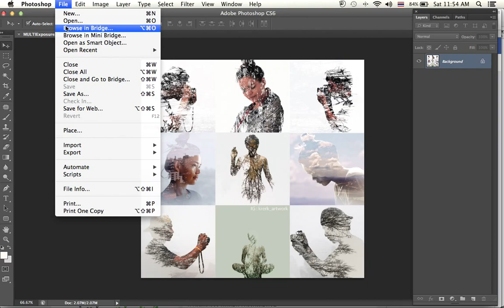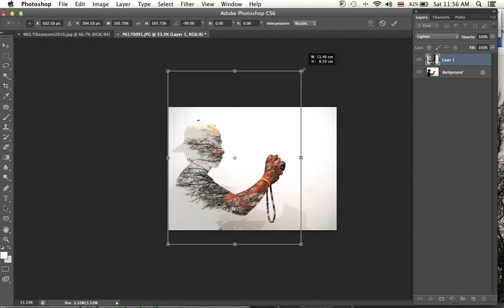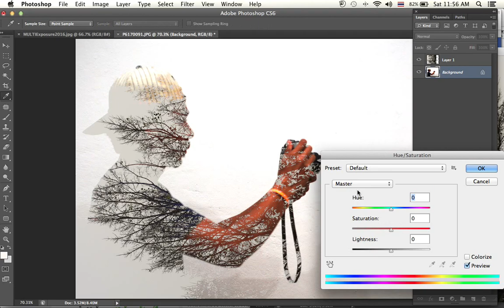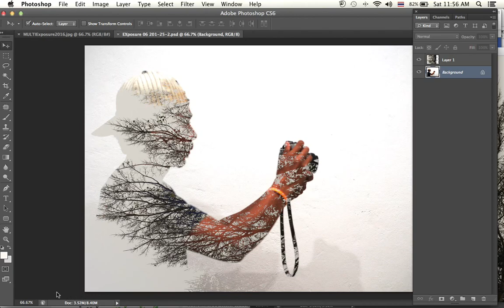ถ่ายและทำภาพแบบ DoubleEXPOSURE กัน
วิธีทำ #‎DoubleExposure หรือภาพซ้อนจากโปรแกรม photoshop
คลิปนี้ผมทำขึ้นมาเพื่อให้มันดูง่ายที่สุดเท่าที่จะทำได้
เพราะไม่ต้องใช้ทักษะขั้นสุงใดๆ เราก็สามารถแต่งรูปโปรไฟล์อาร์ตๆ
แบบที่เรียกว่า ภาพซ้อน หรือ ภาษาอังกฤษเรียกว่า ดับเบิ้ลเอกซ์โพเซอร์
เปิด photoshop แล้วก็เปิดรูปคนที่ต้องการจะทำมา
เคล็ดลับที่ทำให้ปรับง่ายๆ คือ ถ่ายให้คนอยุ่บนฉากหลังสีขาว
จะได้ไม่ต้องเสียเวลาไปรีทัชเอาฉากหลังออก หรือต้องเดินเส้น Path
หรือใช้ magic wand ให้วุ่นวายครับ (เพราะไอ้พวกนี้แหละที่จำเป็นต้องมีทักษะขึ้นมา)
ในวิดิโอ ผมจะปรับภาพโดยเลือกที่ curve นะ มันสะดวกดี ได้คอนทราสต์จัดๆ
เปิดรูปที่ต้องการจะนำมาซ้อน (ผมเลือกเป้นรูปต้นไม้)
เพราะในแนวความคิดของผมที่อยากจะทำเรื่องรูปไม่เที่ยง สังขารไม่เที่ยง
เมื่อร่างกายเปื่อยเน่าไปจะกลับไปสุ่ธรรมชาติประมาณนี้ก็เลยเลือกเป็นต้นไม้

ว่ากันต่อ
เปิดรูปมา ภาพต้นไม้ผมปรับให้ได้แบบนี้แล้วปกติจะเป้นสีอมม่วงๆ หน่อย
ดูที่เลเยอร์ต้นไม้ด้านบน เลือกเป็น lighten หรือ screen
ผมเลือก lighten แล้วก็จะหมุน จะขยับขยาย อะไรก็ว่ากันไปครับ
จบแหละ โคตรง่าย.
ง่ายจนคิดว่า เฮ้ยต้องทำวิดิโอกันด้วยหรอวะเนี่ย
พอคิดได้ว่า ทำไปเหอะ นี่แหละ ความง่ายที่งดงาม
ส่วนการ ทำใน picsArt ในมือถือได้ครับ แต่ผมหาวิธีอัดคลิปจากมือถือก่อน

เคล็ดลับโคตรง่าย
ถ่ายตัวแบบให้อยู่บนพิ้นหลังสีขาวครับ แค่นั้นครับ
ภาพซ้อน เป้นต้นไม้ใบหญ้า ที่มีดีเทลเยอะๆ ยิบๆ จะดีครับ
จริงๆ ผมชอบวิธีการนี้จากการถ่ายรูปด้วยฟิล์มนะ มันได้ลุ้นดี
พยายามฝึกและหัดถ่ายด้วยฟิล์มอยู่ครับ